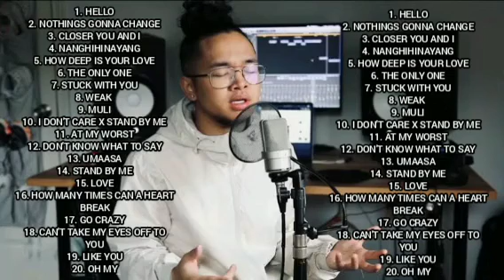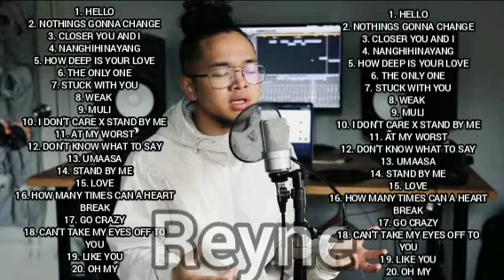REYNE ❤️ NONSTOP COVER SONG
Listen ad-free with YouTube Premium
Song
Oh My
Artist
Patrick Patrikios
Album
Oh My